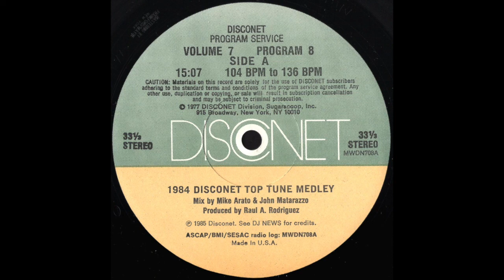1984 DISCONET TOP TUNE MEDLEY * Mike Arato & John Matarazzo * Disconet Records MWDN708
Title: 1984 DISCONET TOP TUNE MEDLEY
Mixed by: Mike Arato & John Matarazzo
Label: DISCONET
Catalogue No: MWDN708
Year: 1985